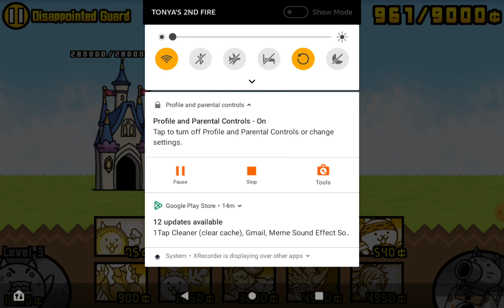literally the most boring video ever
Joiny joiny or I findy findy-